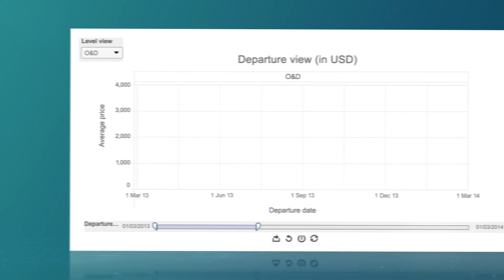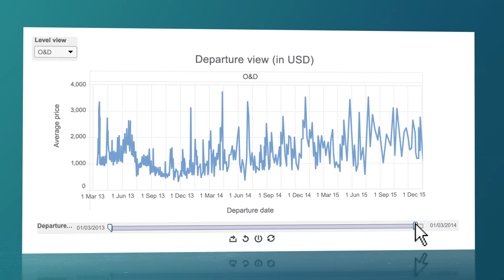INFARE ALTUS - Big Airfare Data Analytics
DISCOVER ALTUS

Altus gives you access to over 10 Years of detailed historical airfares and enables you to conduct in-depth analysis to understand routes profitability.

The unmatched breadth and depth of available data, the multiple analytic views and the possibility to conduct analysis all the way down to individual flight level make Altus the ultimate tool to support strategic and tactic decision making.